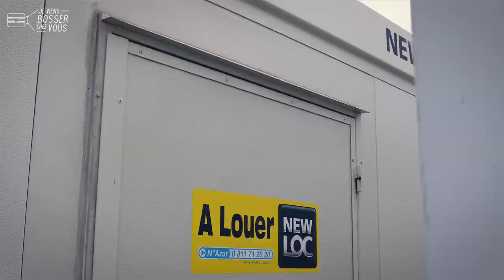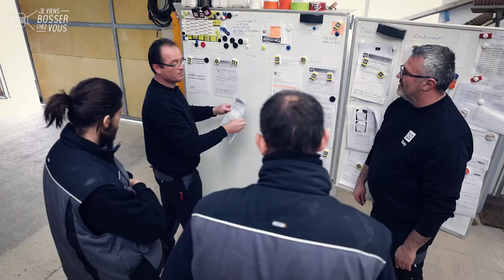Je deviens technicien chef de parc modulaire chez Newloc avec Anthony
🎬 Mon nouveau job cette semaine ? Technicien spécialisé en bungalow ! Je ne vous emmène pas bosser dans un camping, même si c'est bientôt l'été, mais chez Newloc avec Anthony, chef de parc modulaire à Sautron près de Nantes.
🔎 Son travail : préparer et aménager ces modules de chantier, parfois les réparer aussi. Ici un container, là-bas une cuisine, là encore une salle de réunion, ou encore un bloc sanitaire, une unité de décontamination pour le désamiantage... Les modèles de bungalow sont nombreux et variés, comme les missions liées à cet emploi utile, réalisé dans de bonnes conditions matérielles et en équipe.
Depuis 9 ans chez Newloc, Anthony a commencé comme technicien de parc, après une expérience dans une société d'aménagement de combles. Avec un CAP de plomberie en poche, il a pu évoluer pour devenir aujourd'hui chef de ce parc, à la tête d'une équipe de trois professionnels.
💛 Ce qui le motive chaque matin : participer à la vie de l'entreprise et au développement de cette activité spécifique 👍
📍 Newloc possède 3 agences de ce type, à Sautron, La Rochelle et La Roche-sur-Yon, où l'entreprise recrute.

🙌 Les qualités pour bosser chez Newloc ? Être honnête, travailleur, responsable, curieux et à l'écoute du marché, sans oublier d'être force de propositions ! 😉
👷🏼‍♀️👷🏻‍♂️👷🏾‍♀️🔧🏗 En route pour de belles aventures, à la découverte des nombreux métiers de Newloc : chauffeur-livreur, technicien atelier, commercial, etc. Embarquez avec nous et relions ensemble les 31 agences en montgolfière maison ! Rendez-vous au prochain épisode, en agence pour découvrir les talents internes et partager leur quotidien avec nous...

👏 Bravo et merci à toute la TeamNEWLOC pour l'accueil
✅ Contactez Newloc !

(tournage réalisé avant la crise sanitaire du Covid19)